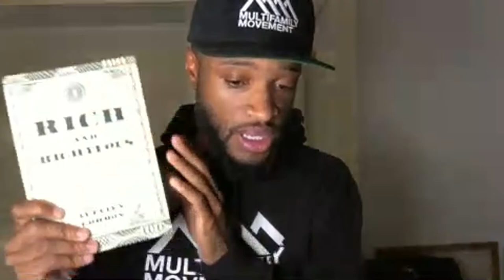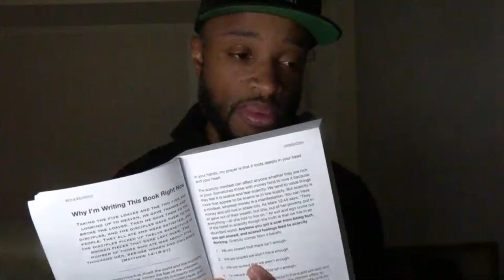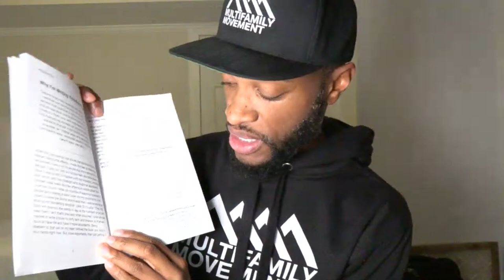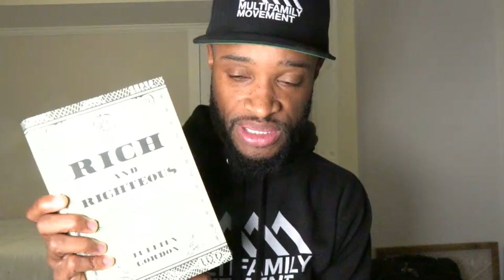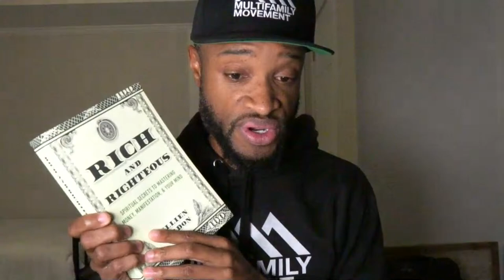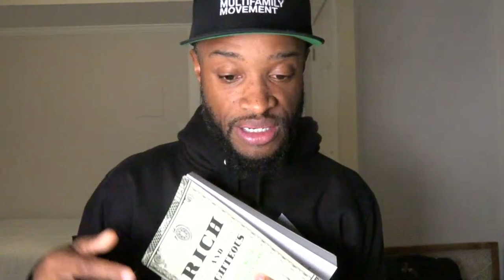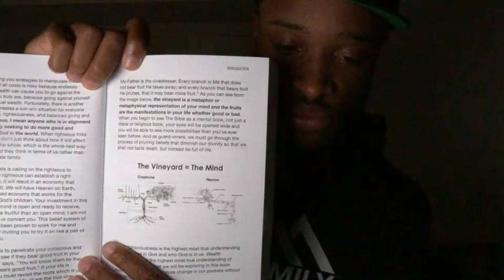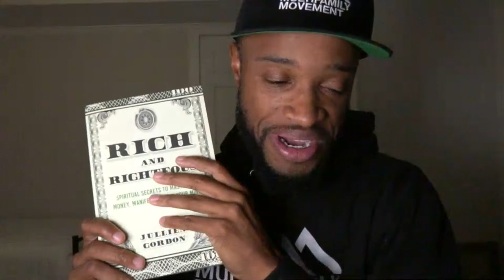Spiritual Secrets To Mastering Money, Manifestation, & Your Mind #001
My purpose is to make the righteous rich. This morning God said "Get up and read the book I gave you." So I did. I wrote Rich And Righteous during the pandemic to prevent people from slipping into scarcity and poverty consciousness and it blessed over 10,000 people. Now we are in the midst of what collective consciousness calls a recession, and I was inspired to share this inspiration and information again.

Today we read the introduction of my book, Rich & Righteous: Spiritual Secrets To Mastering Money, Manifestation, & Your Mind. I'll likely jump on and read it chapter by chapter to help you stay in a state of abundance and wealth consciousness.

to get the book. You'll get 5 copies for the price of 1 so that you can immediately stimulate your personal economy by entering a state of giving.